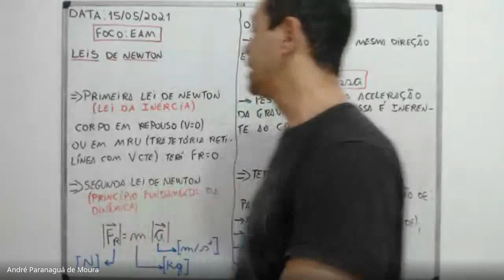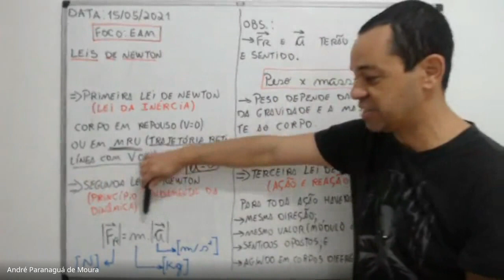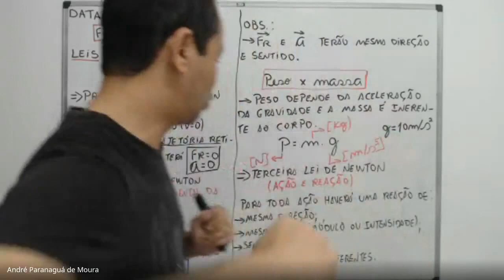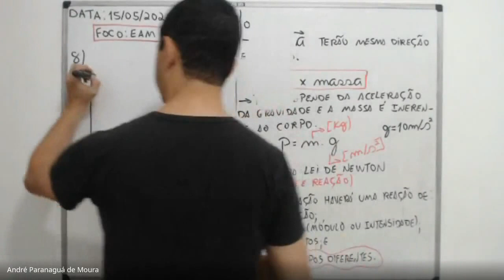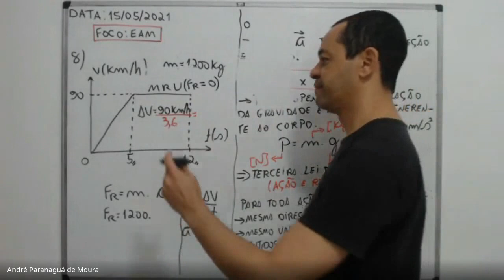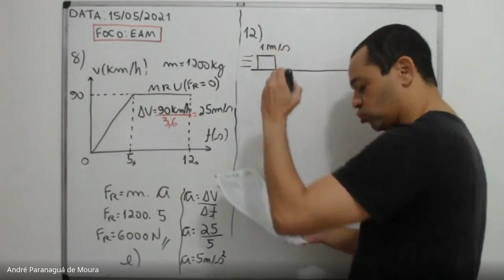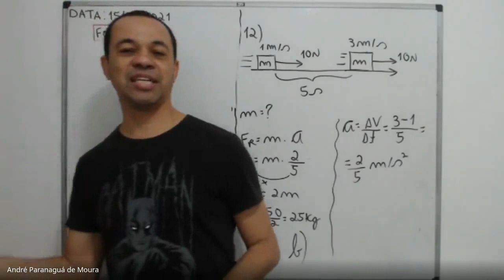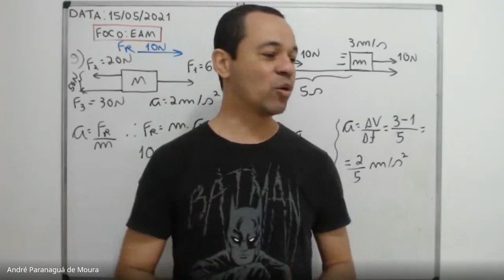Leis de Newton - Escola de Aprendiz de Marinheiro (EAM) - Aula ao vivo pelo Meet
Para ter acesso ao material de Física comentado o vídeo e participar de aulas grátis até julho de 2021, entre no grupo do Telegram
Não esqueça de comentar o que achou do vídeo, curtir e compartilhar para os seus amigos! Mostre para o YouTube que este vídeo tem relevância para você.